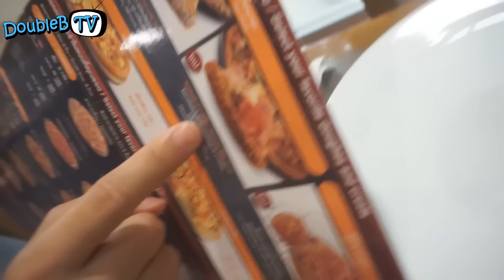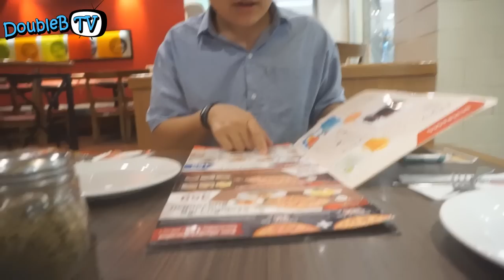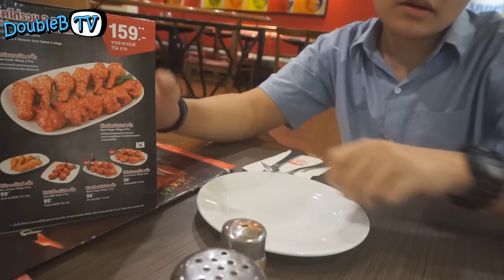LON STUDIO | Vlog แป้งหนาๆกับน่องไก่แน่นๆ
DoubleB TV | Vlog แป้งหนาๆกับน่องไก่แน่นๆ